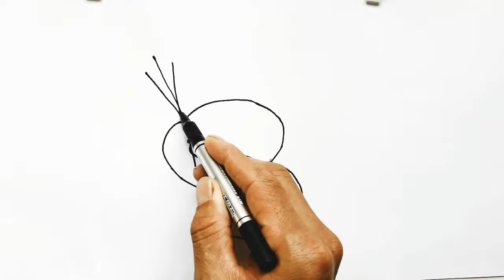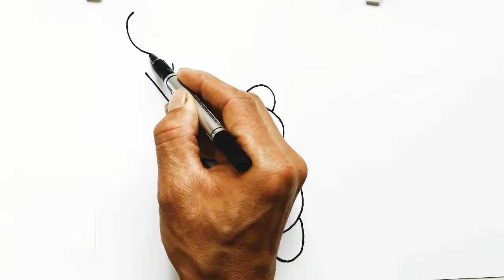Rasm chizish |B-Xarfidan rasm chizish |Рисунки из буквы В|B harfinden çizimler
B - xarflardan rasm chizish
Рисунок из буквы В
B harfinden çizimler